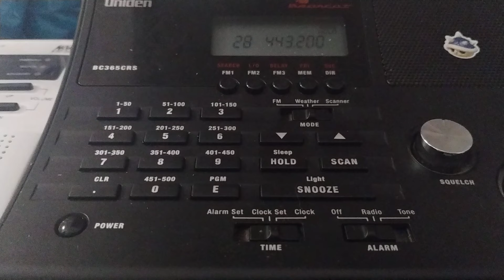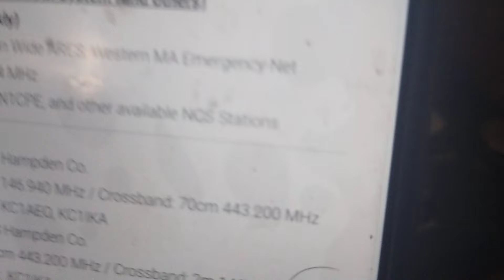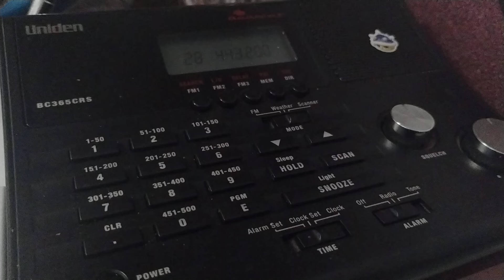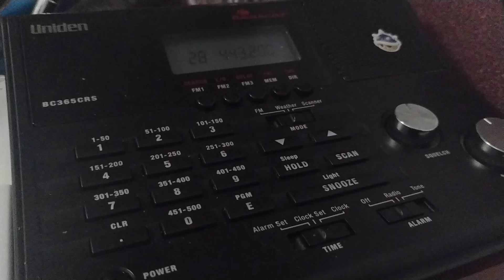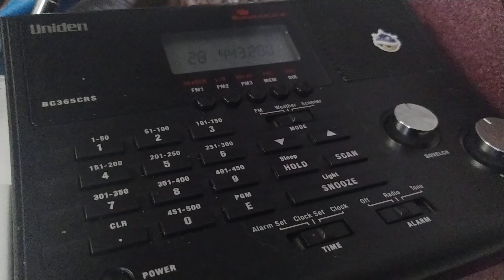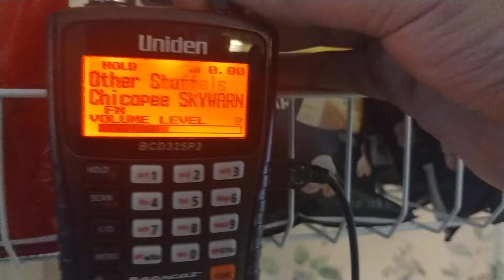Western Mass Emergency Net roll call and announcements - November 3rd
I am using the Uniden BC365CRS and my BCD325P2 for today's Western Mass Emergency Net 2m session. Don't forget next Sunday, it is the simulated emergency test! I turned off comments for security purposes.
Chapters
0:00 Intro
2:00 EZ fails, Smitty joins.
3:30 Starting Pioneer Valley 2 m section
5:00 RACES, ARES and NTS officials checking in.
7:00 General Check in (Including EZ in Holyoke!)
20:00 Announcements and Further Checkins